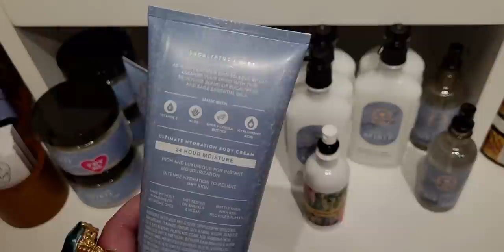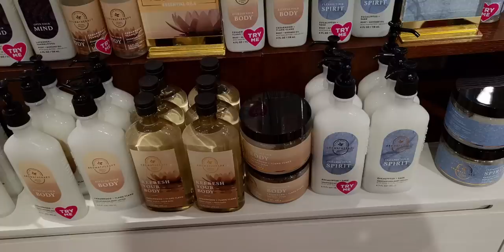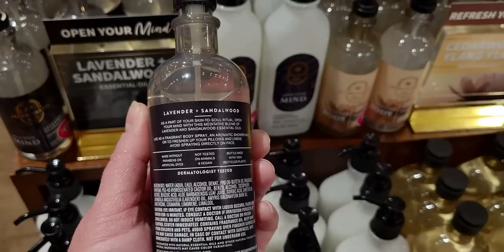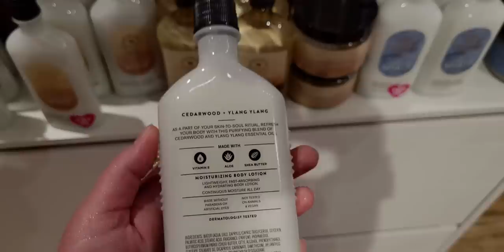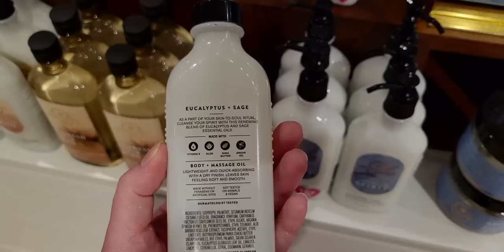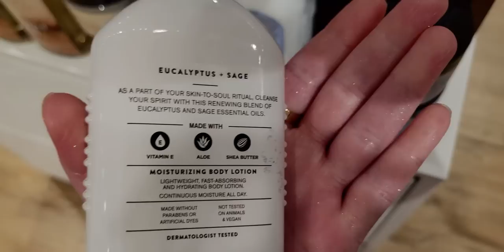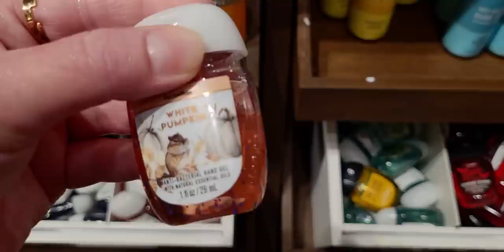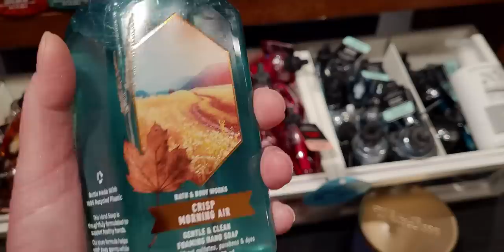NEW AROMATHERAPY LINE PLUS NEW FALL ITEMS! | STORE WALKTHRU! | BATH & BODYWORKS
Hi friends, thank you for being here! I hope you enjoy this store walk thru! I am so excited about all the fall items in-store and online! Hugs, Sara
Friend Mail:
  MESARASTARR,
  9105 Bruceville Rd. 1A,